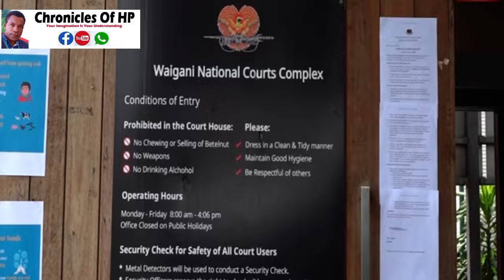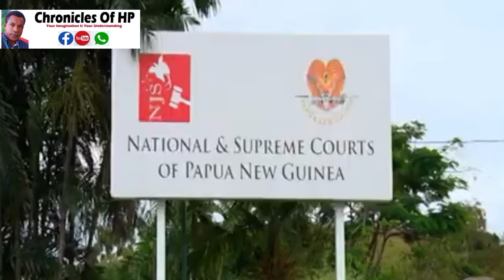SUPREME COURT: DISMISSED VoNC CASE 2024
SUPREME COURT: DISMISSED VoNC CASE

The Supreme Court of Five Men Hearing dismissed the Opposition's application.
Please watch to the end of the video to understand the motives.

But I do edit them to make Intellectual contents that falls in the YouTube Fair-use Copyright Policy.

Fam this is a Link 🔗 to claim free USDT on the BINANCE APP click the link to sign up and receive your reward:

latest png music 2024
png latest music 2024